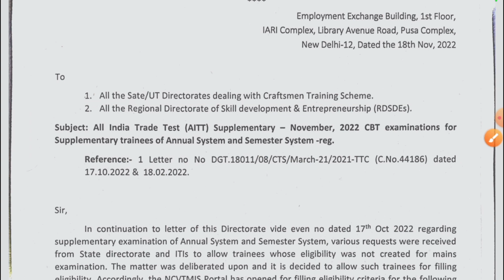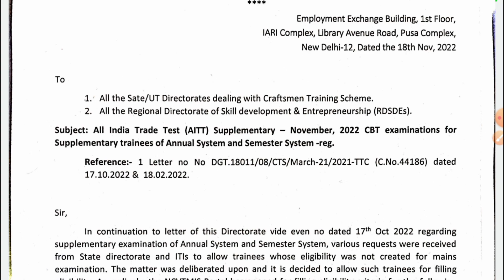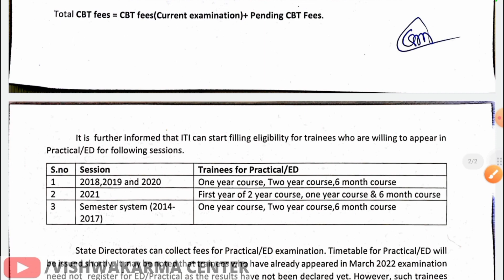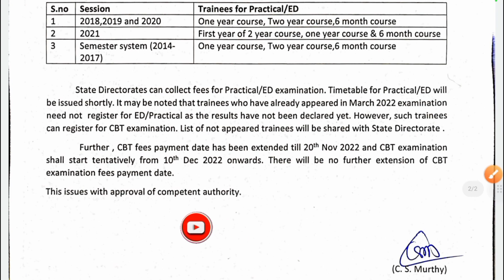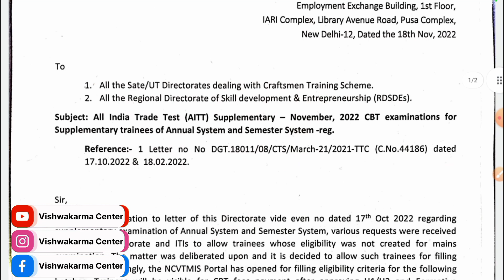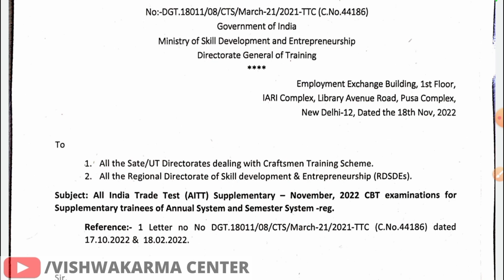ITI Supplementary Exam & Fees Payment Date बढ़ गई l ED/Practical Exam कब होगा? All Information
ITI Supplementary Examination and Fees Payment Date extend.

इस YouTube Channel पर आपको इस Topics से संबंधित जानकारी मिलेगा।

ITI & CITS Information
NCVT & DGT Notification
Apprenticeship/Jobs
Online Application Form
Technical Related Videos etc.

By : Er. Prabhat Vishwakarma

This is official channel of Vishwakarma Center.

Thankyou.